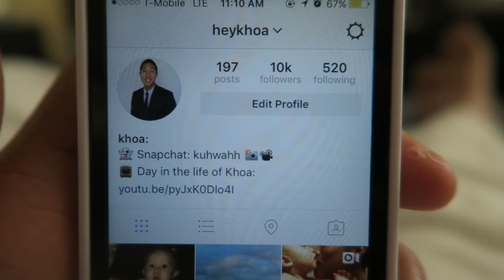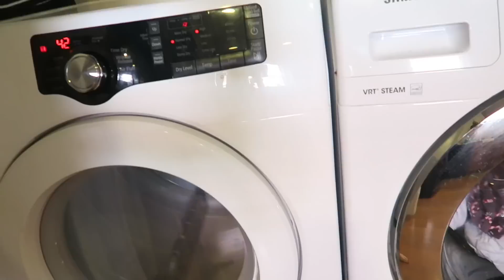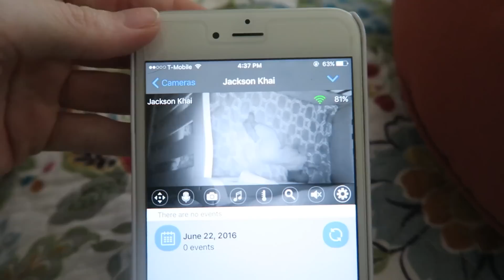HE IS WALKING!!!!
baby is walking at 8 months old! he's growing up too fast but I can't help but be so amazed how smart he is. He's so amazing in my eyes! can't help but smile
OPEN ME!

WE HAVE MERCH!!

Personal: kerenswanson
Personal: kuhwahh

** If you got this far comment descriptionsquad in the comments!